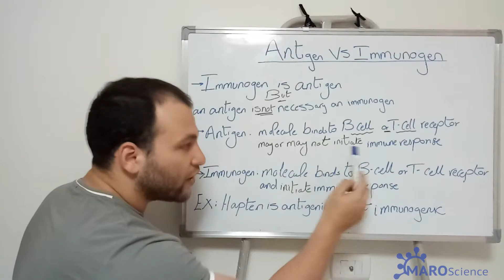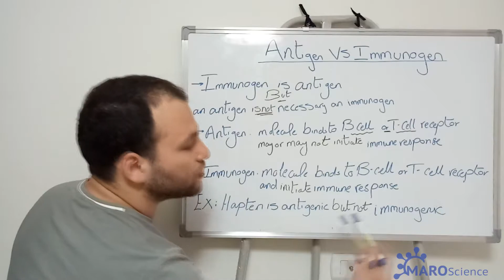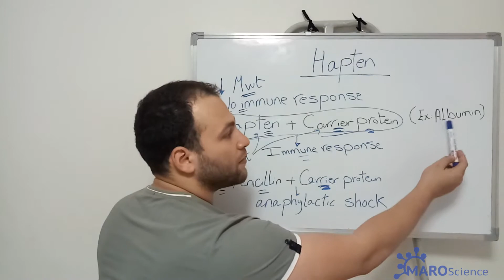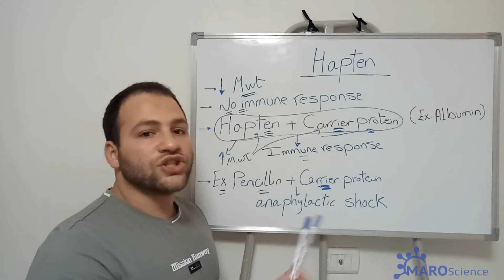Hapten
1-What is the Difference Between Antigen and Immunogen?
2-What are Haptens?